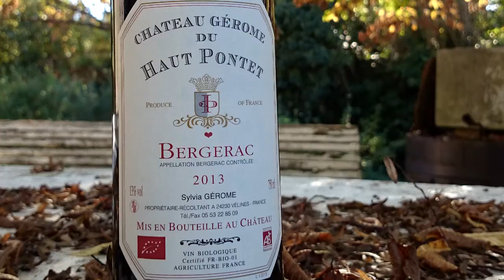Jean Paul Gerome Le domaine du haut pontet La Bio Fermiere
les quatre saisons de la Bio 1994